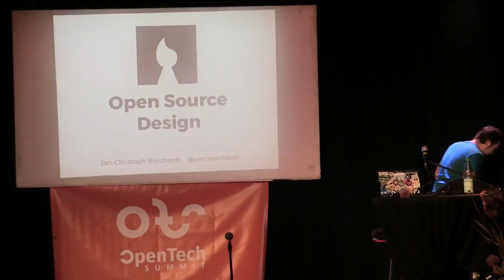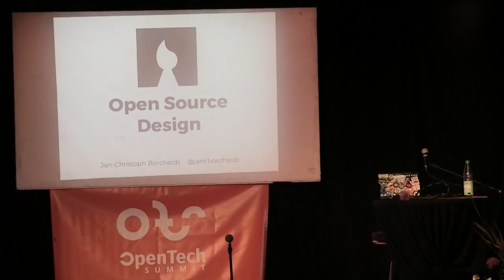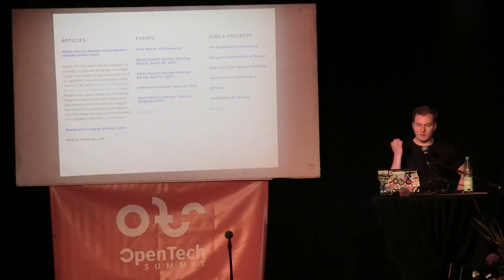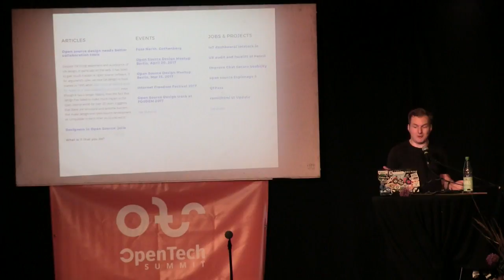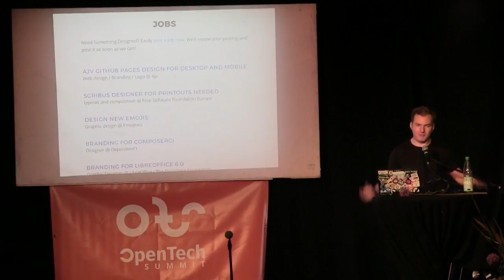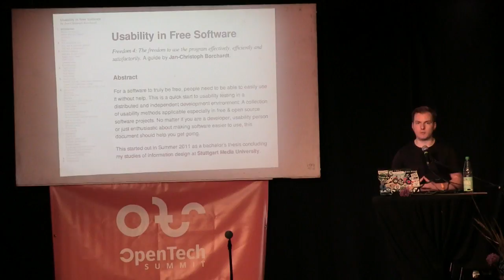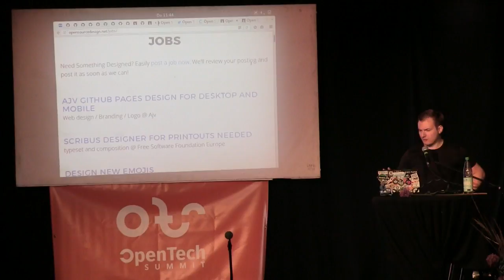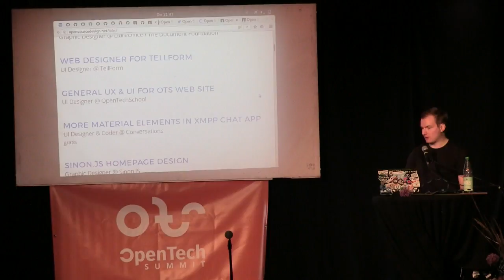Open Source Design – the community & existing projects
This is a short showcase of the Open Source Design community and the open source projects which push forward good design in open source.

We put on different events like Open Source Design tracks at conferences such as FOSDEM and FOSSASIA, and will put on an Open Source Design Summit this October in Berlin. We also run a job board which is used by projects big and small including Wikimedia, Mozilla and the like.

We bring together the designers of existing open source projects and also make sure it’s easy for new designers to get involved, as well as for developers to improve the design of their projects.

Speaker: Jan-Christoph Borchardt